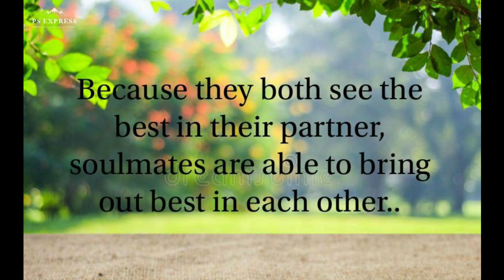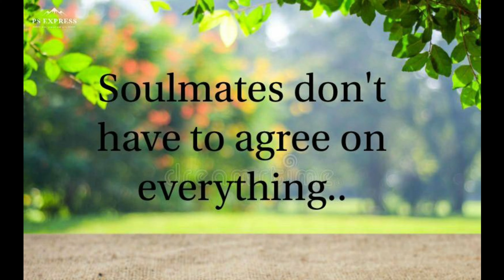Signs That You've Met your Soulmate!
This video is all about signs when you met your soulmate!
Hope this video will be enjoyable for you all..